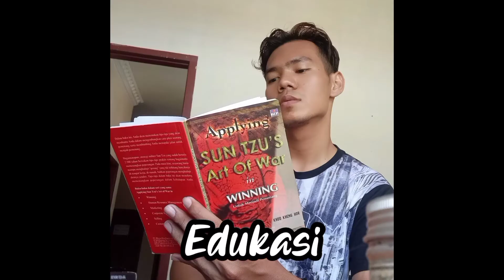Momen Wisudaku Di Universitas Bina Darma 2019 // Teknik Elektro || Vlog Wang Rexa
Assalamualaikum

ini adalah momen kenanganku bersama teman2 yg lain saat wisuda Universitas Bina Darma 2019.

24 Oktober 2019.